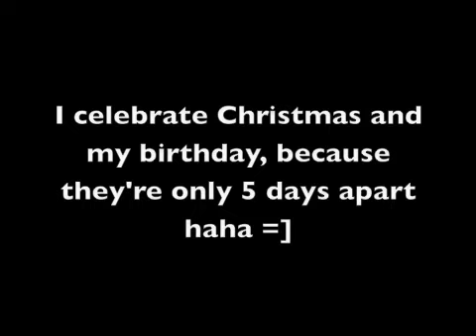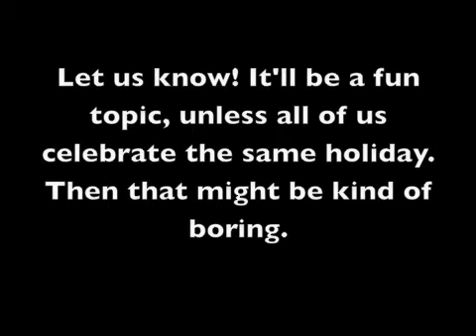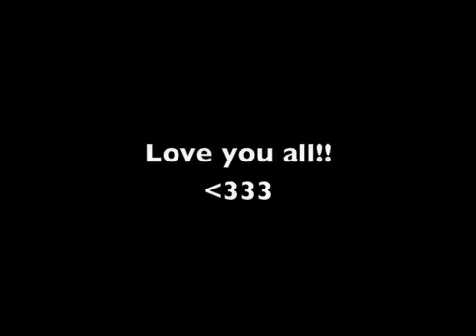12/9 Err....sorry?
So I'm late...again. Meh...sorry!!
Enjoy the randomness?

Song is "Happy Christmas Day" by Oliver Boyd and the Remembralls.